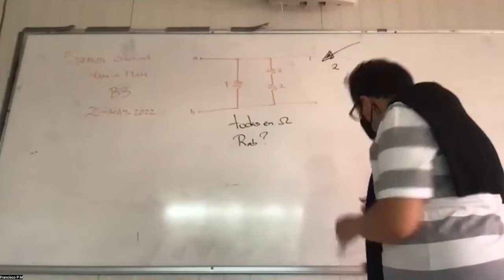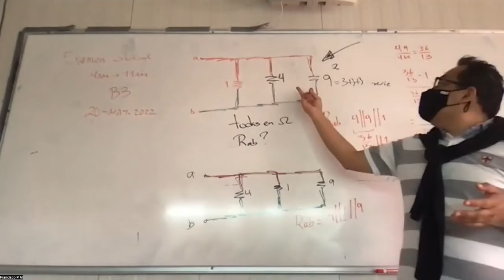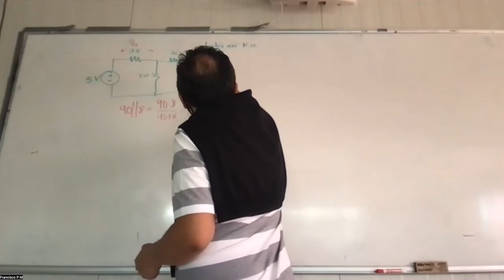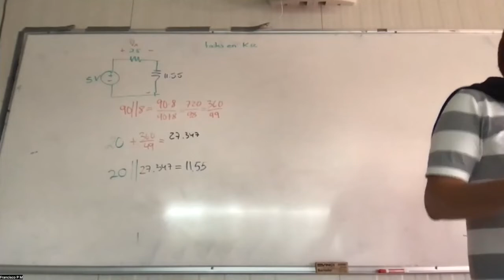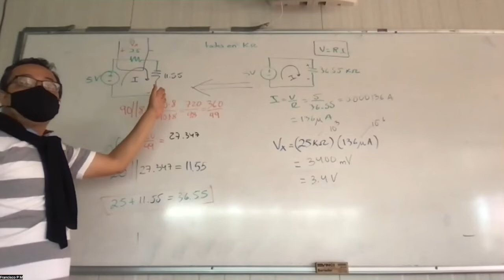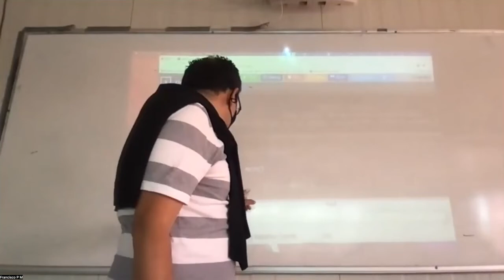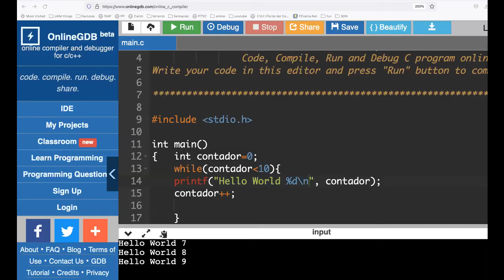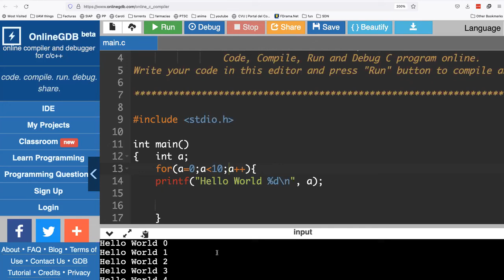Clase de Introducción a la ICT - 13 de Mayo 2022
Resistencias en paralelo
Estructuras de contral